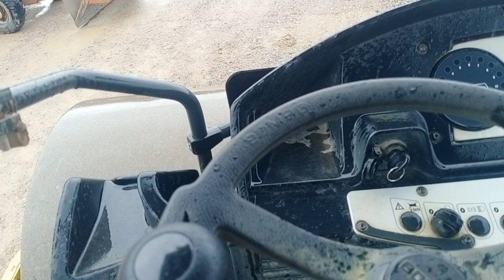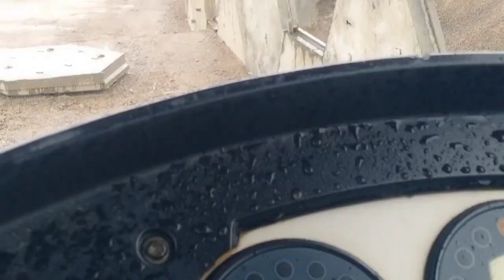Hujan di flyover simpang temudok sri aman gaiss 4.3.2022